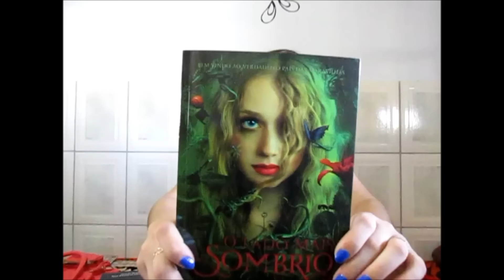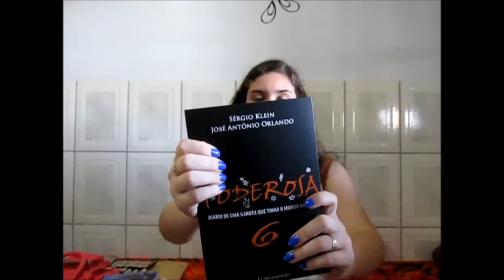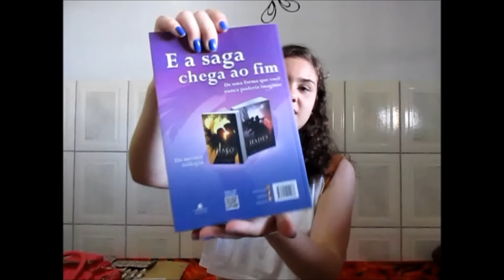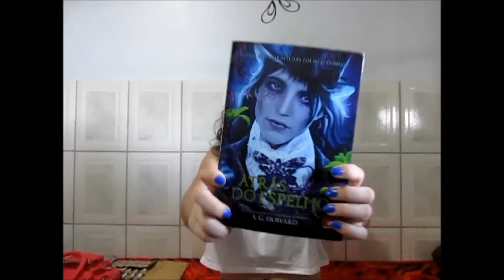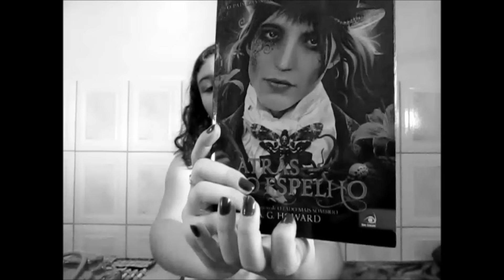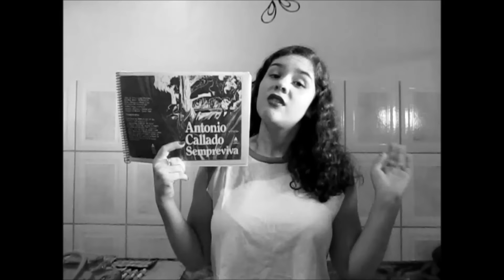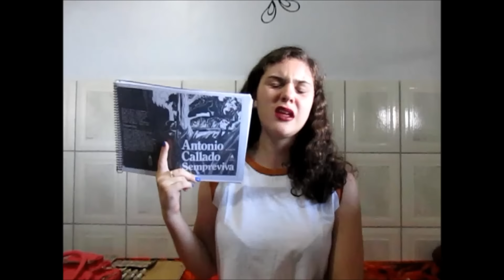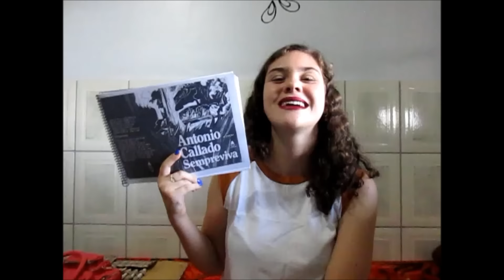Oscar literário | BOOK TAG